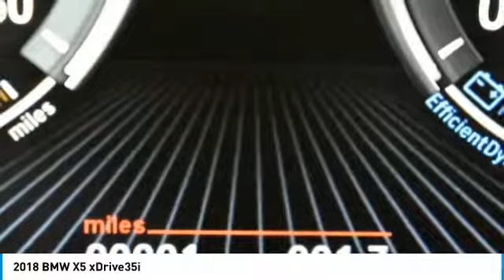2018 BMW X5 Schererville, Chicago, Gary, Lansing 18309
2018 BMW X5 xDrive35i